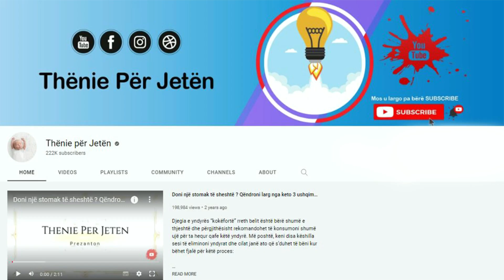Çaji i kamomilit, ja për çfarë problemi shëndetësor mund ta pini!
Kamomili është bimë barishtore e cila rritet në livadhe dhe ka një aromë të këndshme. Kamomili është përdorur si ilaç për mijra vjet më parë për të qetësuar ankthin dhe për të qetësuar dhimjet e barkut. Sipas një studimi, konsumimi i çajit të kamomilit nxit sitemin imunitar .  Gjithashtu ka veti antioksidante dhe ndihmon në uljen e sheqerit

Chamomile is a herbaceous plant that grows in meadows and has a pleasant aroma. Chamomile has been used medicinally for thousands of years to calm anxiety and soothe stomach aches. According to a study, consumption of chamomile tea boosts the immune system. It also has antioxidant properties and helps reduce sugar